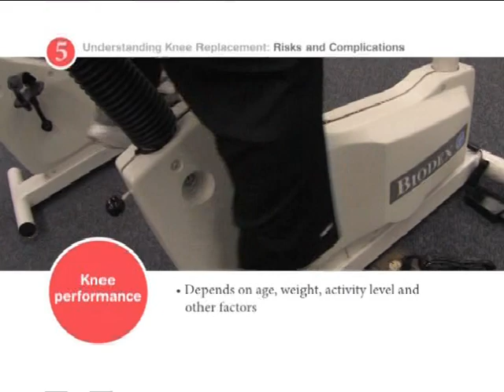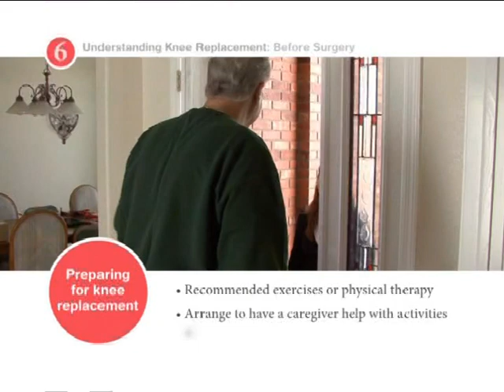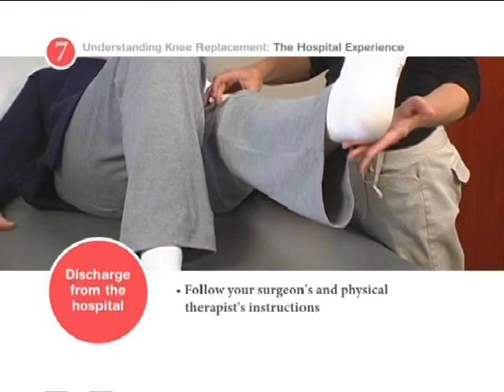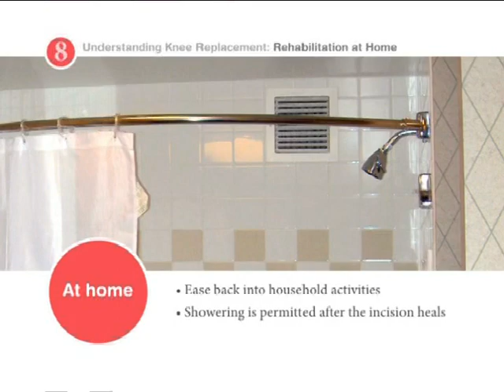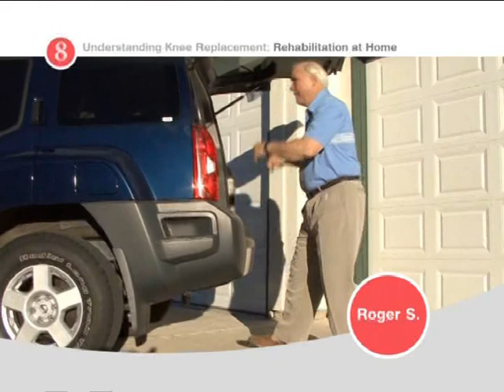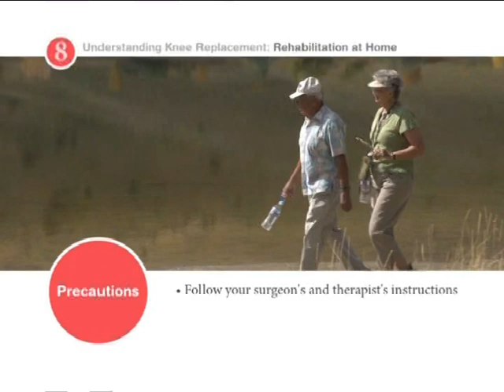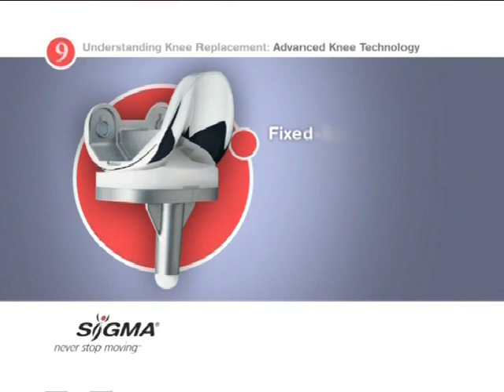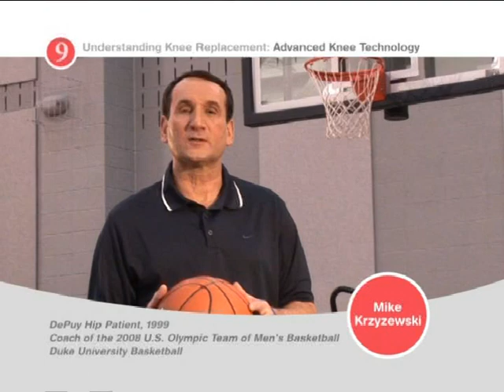DePuy Knee Movie Part 2